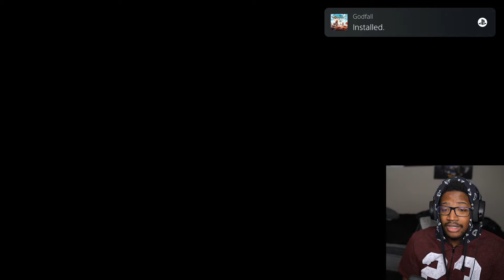THE CALLISTO PROTOCOL WALKTHROUGH GAMEPLAY PART 4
The Callisto Protocol is a survival horror video game developed by Striking Distance Studios and published by Krafton. It was released on December 2, 2022 and is directed by Glen Schofield, who had previously co-created the Dead Space series.
Wanna Grow Your Youtube Channel?